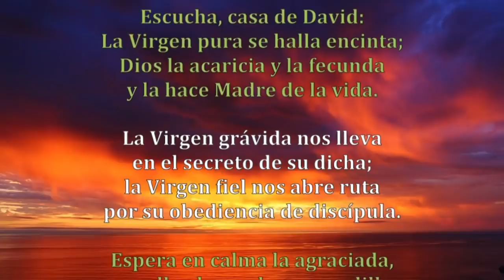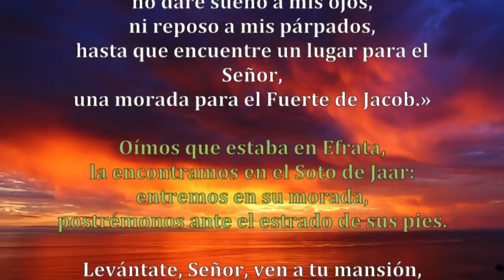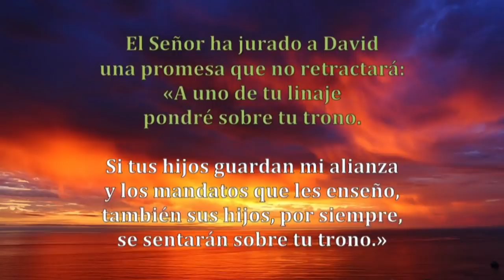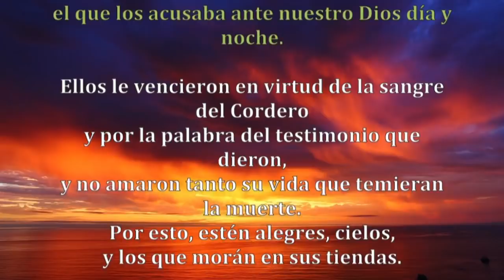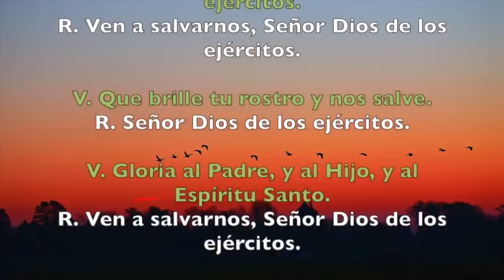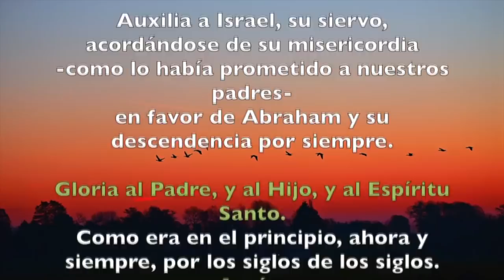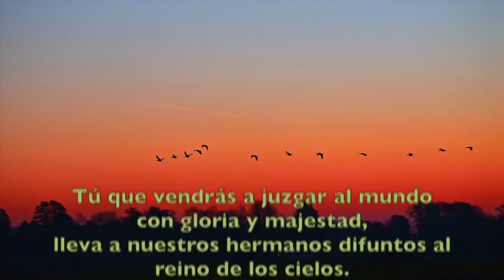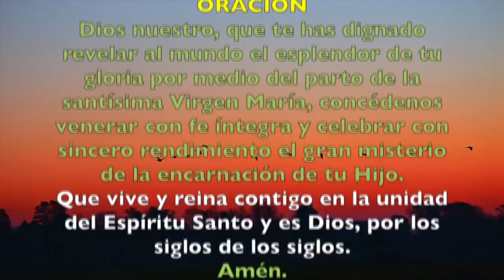Oración de la tarde (Vísperas), JUEVES III SEMANA DE ADVIENTO | Padre Sam